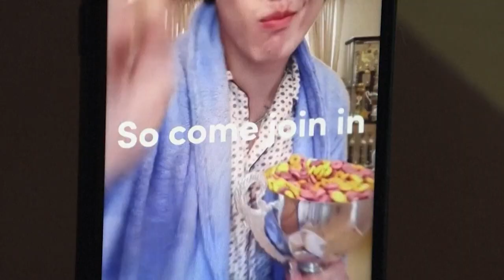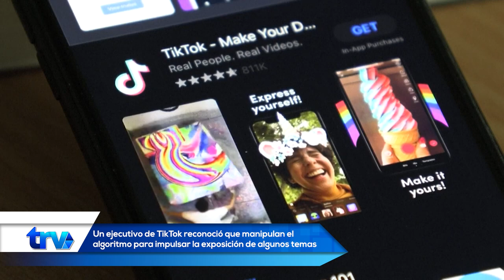Noticias TRV Edición Digital – 17 de marzo